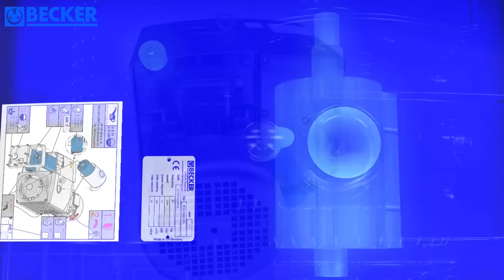Gebr. Becker oil-lubricated vacuum pumps U5. series